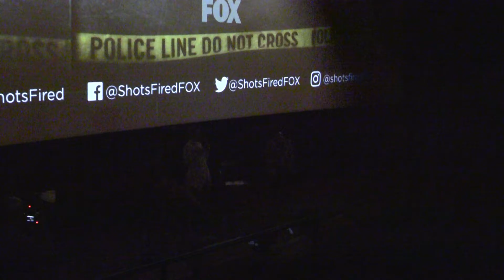Shots Fired Premiere 00048